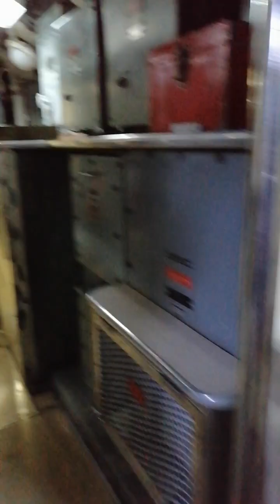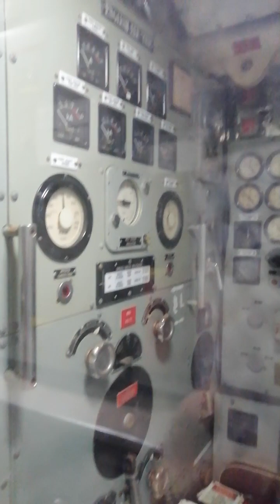Inside the Submarine